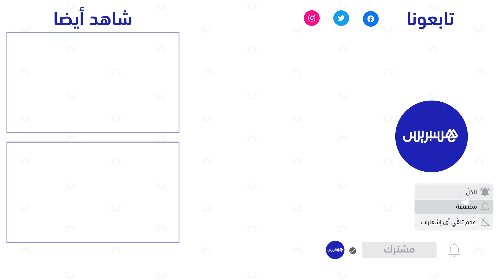كنديرو الحرشة وسيكوك ".. نساء يقدمن وجبة "الفطور البلدي" بطريق بوقنادل وهذا مطلبهن الوحيد"